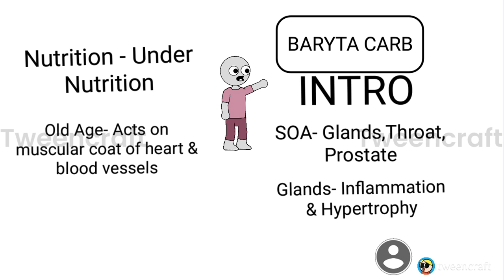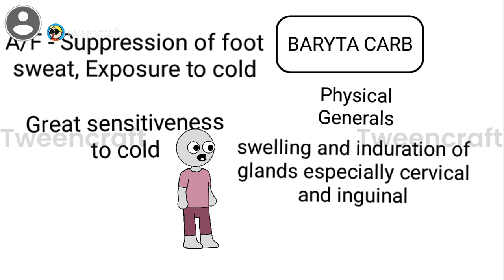BARYTA CARB Homeopathy remedy drug picture animated video for easy understanding.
BARYTA CARB is indicated in disease of childhood and old-age. Patient is physically and mentally weak. It is thermally chilly remedy.
This video will help you to understand drug picture of BARYTA CARB in better way.